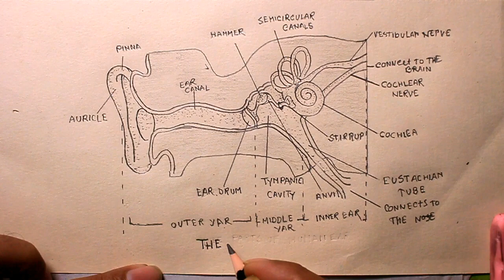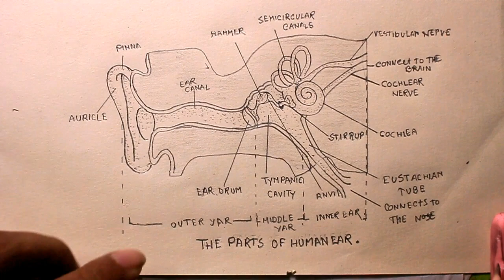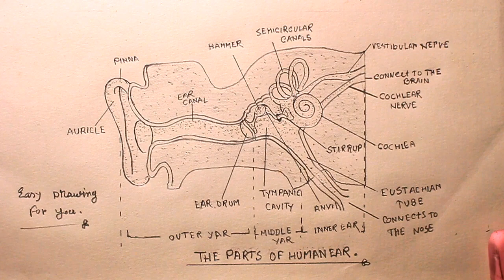How TO Draw human ear/human ear drawing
How TO Draw parts of human ear/human ear drawing,
how to draw ear easy step by step,
grad booster ear,
how to draw ear grade booster,
how to draw ear for class 11,
drawing human ear step by step,
how to draw ear diagram,
hearing (human sense),
hearing organ,
human ear,
how to draw human ear,
easy way to draw human ear,
structure of human ear